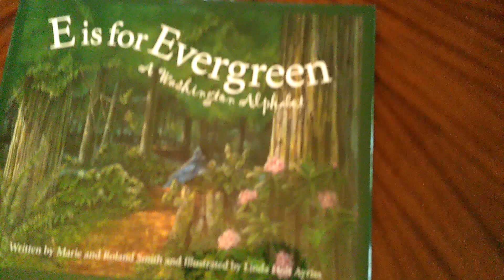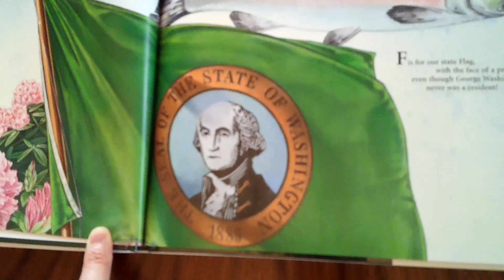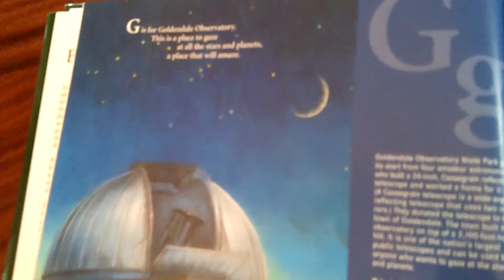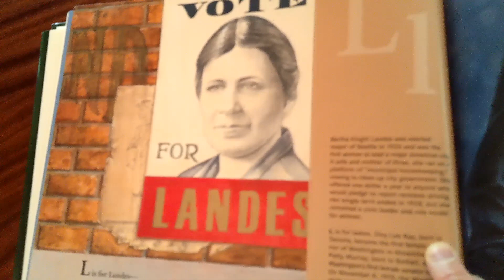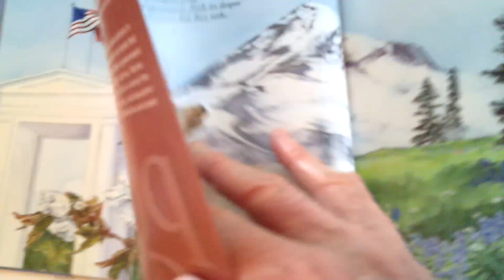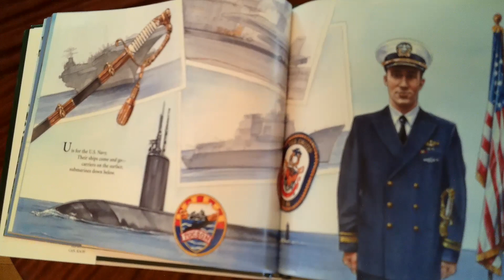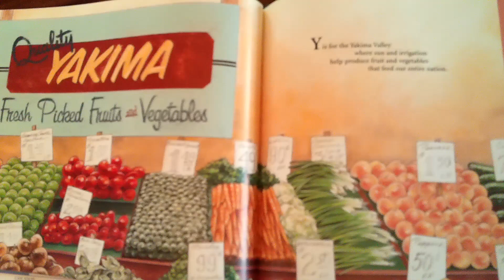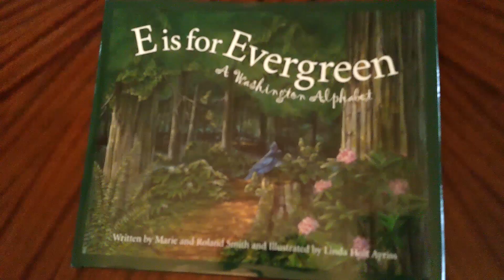I Know My Nation E is for Evergreen